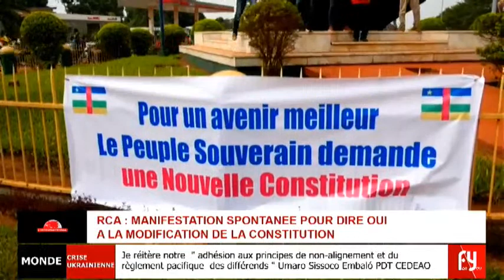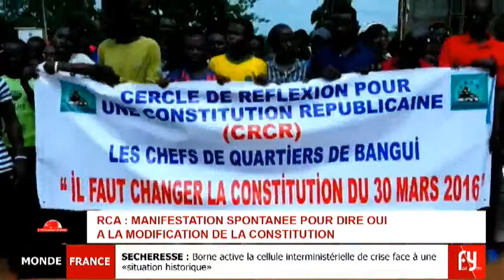RCA : MANIFESTATION SPONTANEE POUR DIRE OUI A LA MODIFICATION DE LA CONSTITUTION